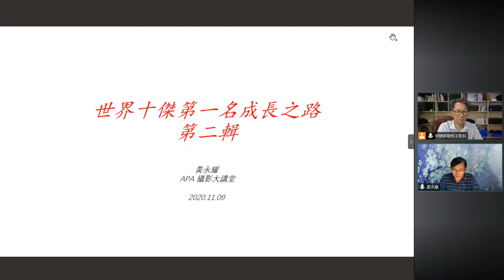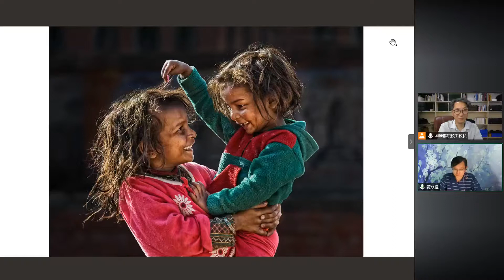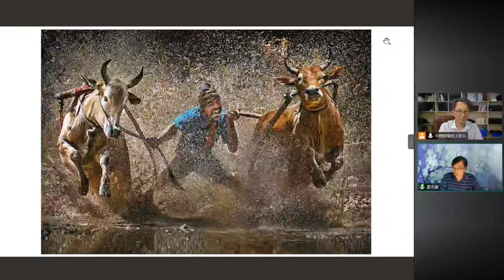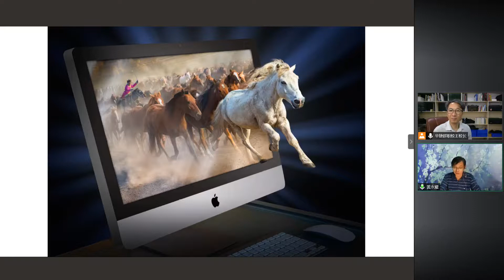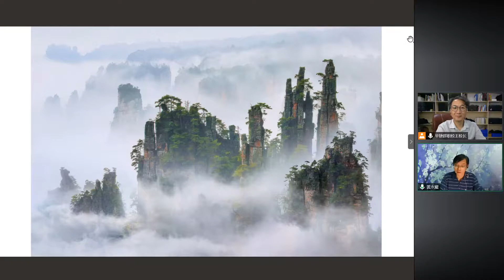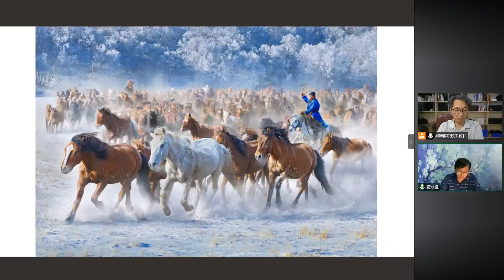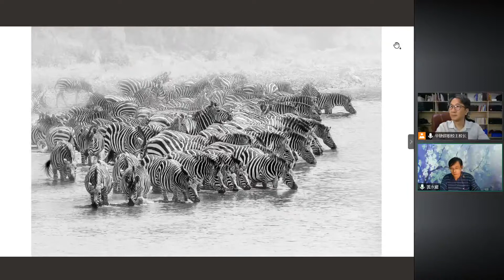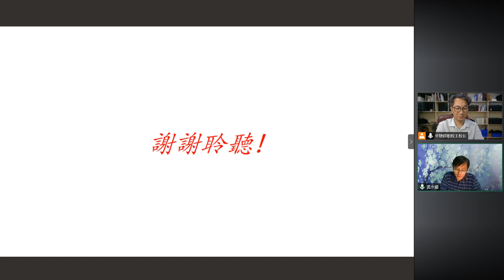2020.11.9 世界十傑第一名成長之路第二輯